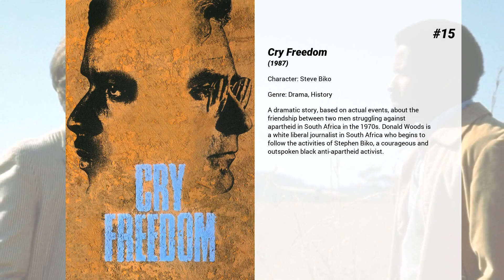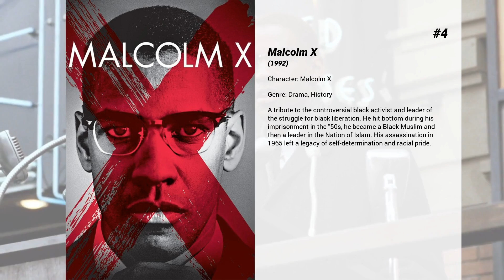Best Denzel Washington movies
Welcome to... Best Denzel Washington movies! In our channel you will find hundreds of TOPS and rankings of the best films of all genres, actors and nationalities.

Best Denzel Washington movies presents...

15. Cry Freedom
A dramatic story, based on actual events, about the friendship between two men struggling against apartheid in South Africa in the 1970s. Donald Woods is a white liberal journalist in South Africa who begins to follow the activities of Stephen Biko, a courageous and outspoken black anti-apartheid activist.

14. Crimson Tide
On a US nuclear missile sub, a young first officer stages a mutiny to prevent his trigger happy captain from launching his missiles before confirming his orders to do so.

13. John Q
John Quincy Archibald is a father and husband whose son is diagnosed with an enlarged heart and then finds out he cannot receive a transplant because HMO insurance will not cover it. Therefore, he decides to take a hospital full of patients hostage until the hospital puts his son's name on the donor's list.

12. Much Ado About Nothing
In this Shakespearean farce, Hero and her groom-to-be, Claudio, team up with Claudio's commanding officer, Don Pedro, the week before their wedding to hatch a matchmaking scheme. Their targets are sharp-witted duo Benedick and Beatrice -- a tough task indeed, considering their corresponding distaste for love and each other. Meanwhile, meddling Don John plots to ruin the wedding.

11. The Equalizer
McCall believes he has put his mysterious past behind him and dedicated himself to beginning a new, quiet life. But when he meets Teri, a young girl under the control of ultra-violent Russian gangsters, he can’t stand idly by – he has to help her. Armed with hidden skills that allow him to serve vengeance against anyone who would brutalize the helpless, McCall comes out of his self-imposed retirement and finds his desire for justice reawakened. If someone has a problem, if the odds are stacked against them, if they have nowhere else to turn, McCall will help. He is The Equalizer.

10. The Great Debaters
The true story of a brilliant but politically radical debate team coach who uses the power of words to transform a group of underdog African American college students into an historical powerhouse that took on the Harvard elite.

9. The Hurricane
The story of Rubin "Hurricane" Carter, a boxer wrongly imprisoned for murder, and the people who aided in his fight to prove his innocence.

8. Inside Man
When an armed, masked gang enter a Manhattan bank, lock the doors and take hostages, the detective assigned to effect their release enters negotiations preoccupied with corruption charges he is facing.

7. Man on Fire
Jaded ex-CIA operative John Creasy reluctantly accepts a job as the bodyguard for a 10-year-old girl in Mexico City. They clash at first, but eventually bond, and when she's kidnapped he's consumed by fury and will stop at nothing to save her life.

6. Training Day
On his first day on the job as a narcotics officer, a rookie cop works with a rogue detective who isn't what he appears.

5. Glory
Robert Gould Shaw leads the US Civil War's first all-black volunteer company, fighting prejudices of both his own Union army and the Confederates.

4. Malcolm X
A tribute to the controversial black activist and leader of the struggle for black liberation. He hit bottom during his imprisonment in the '50s, he became a Black Muslim and then a leader in the Nation of Islam. His assassination in 1965 left a legacy of self-determination and racial pride.

3. American Gangster
Following the death of his employer and mentor, Bumpy Johnson, Frank Lucas establishes himself as the number one importer of heroin in the Harlem district of Manhattan. He does so by buying heroin directly from the source in South East Asia and he comes up with a unique way of importing the drugs into the United States. Partly based on a true story.

2. Remember the Titans
After leading his football team to 15 winning seasons, coach Bill Yoast is demoted and replaced by Herman Boone – tough, opinionated and as different from the beloved Yoast as he could be. The two men learn to overcome their differences and turn a group of hostile young men into champions.

1. Philadelphia
Two competing lawyers join forces to sue a prestigious law firm for AIDS discrimination. As their unlikely friendship develops their courage overcomes the prejudice and corruption of their powerful adversaries.